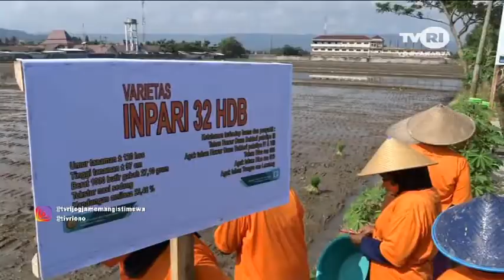Peringatan Hari Kebangkitan Nasional Ala Petani - Commemoration of National Awakening Day by Farmers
Keren abissss! Sekelompok orang di Bantul memperingati Hari Kebangkitan Nasional seperti ini, Jon... 😎
Today, exactly 113 years ago, 9 students of the Stovia School of Medicine in Jakarta, Indonesia, founded the Budi Utomo organization, to fight for the rights of the natives, in order to get an education equal to that of the elite. This historic event was immortalized by the government of the Republic of Indonesia by setting May 20, as the National Awakening Day.
Various methods have been used by residents to commemorate National Awakening Day, one of which is the agricultural actors promoting a peasant revival movement in Bantul, Yogyakarta, Indonesia. Farmers are encouraged to increase rice productivity, with education on the application of new planting methods technology and the introduction of new superior rice seeds, namely Inpari 32 and 42.
This type of rice has a number of advantages, such as productivity reaching 10 tons per hectare, and the rice yield is quite abundant, even exceeding the capacity of local rice mills. The excess yields will be sold to rice buyers/entrepreneurs. This type of rice is also resistant to disease and the texture of rice is moderate to fluffier.
Agricultural actors are optimistic that the Bantul peasants revival movement will be able to make Yogyakarta Special Region as a food independent region, so that it can contribute to national foodstuffs, Jon...😎